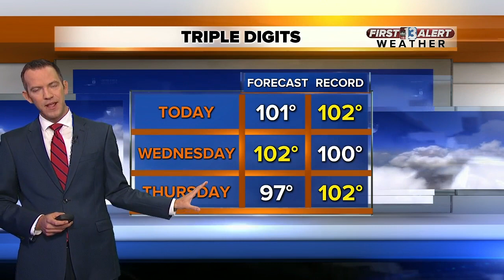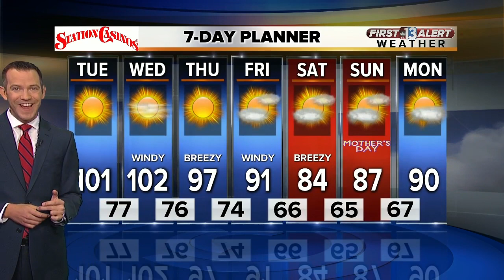13 First Alert Las Vegas weather May 8 morning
Triple digits return today.